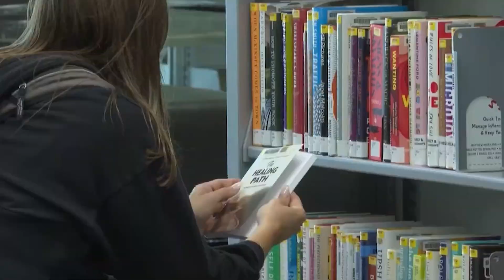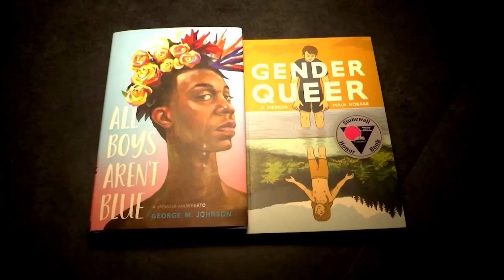What are the Iowa Library Association's Priorities Ahead of the 2024 Legislative Session?